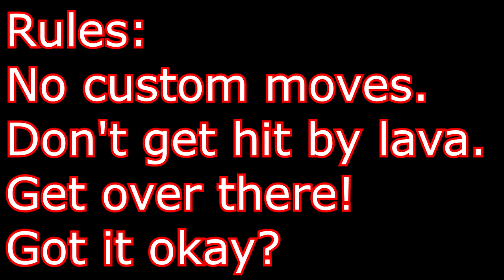Who Can Pass Over The Death Pool? (Super Smash Bros. for Wii U)